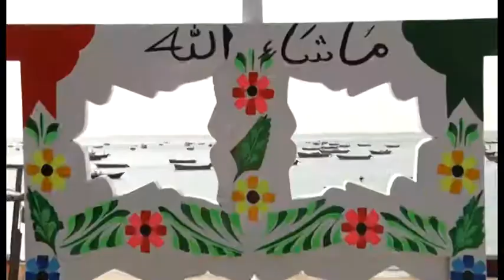How to Boat Making at Gwadar Shipyard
Gwadar Boat Making at Gwadar Shipyard
Gawadar Boat Making By Locals